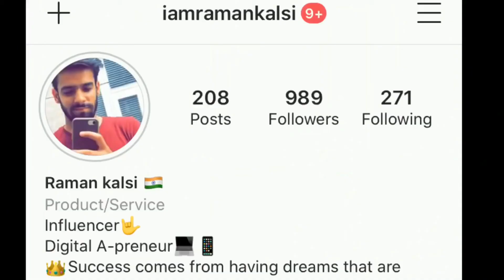How to build community faster | Asort business me jaldi kaise grow krein | Use these tips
Build community faster

•people are at home free & Available

•people are looking for work from home opportunity.

•Consuming Internet data

•Amazon has recruited more then 10,000 worker

•online grocery apps are crashing

•products are going to out of stock

• people are online

•they have gone digital

•this is going to be a major mindset shift in future

The world is Going to be Divided into 2 parts

•BEFORE CORONA(BC)
•AFTER   CORONA(AC)

‘’After corona’’ time is going to be totally changed